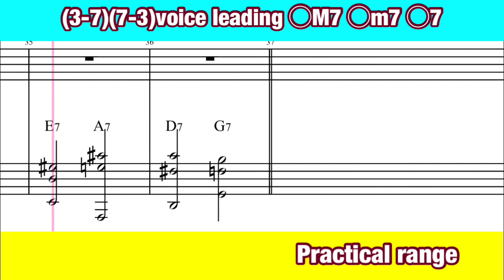【ジャズピアノレッスン】ジャズコード の基礎 (37)(73)◯M7 ◯m7 ◯7 無料ダウンロード譜面 basic jazz piano harmony practice